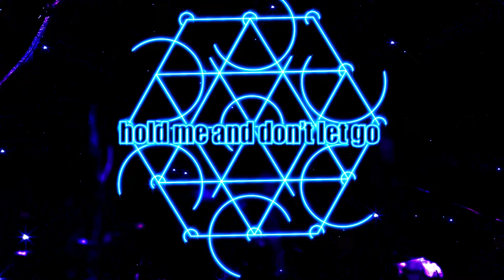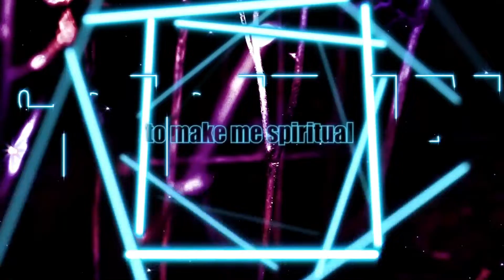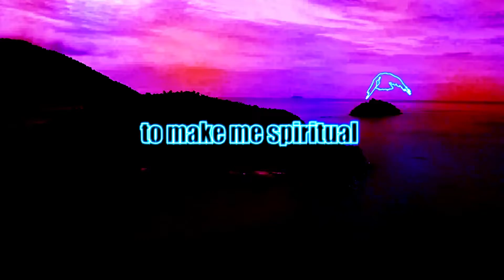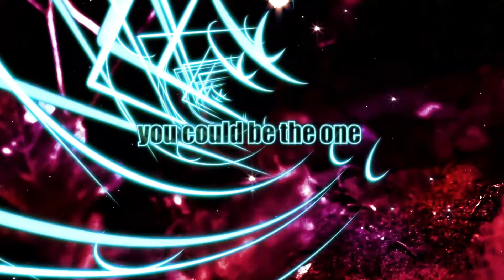Spiritual (Remake)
"El viaje espiritual es desaprender el miedo y aceptar el amor."

Esperamos que les guste y consideren subscribirse a los canales ;)